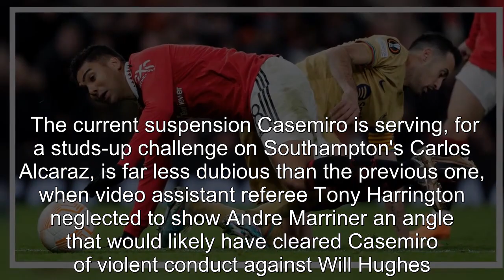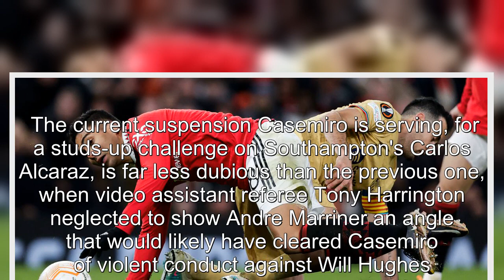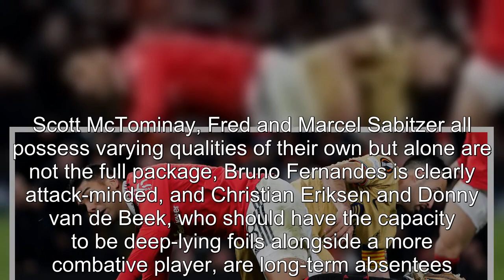Sergio Busquets comment shows why Man Utd are missing Casemiro